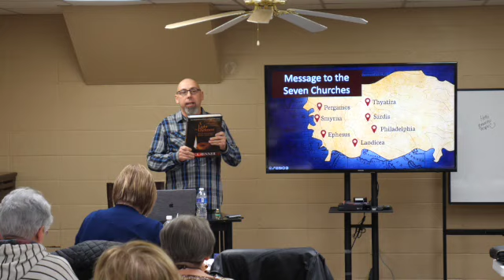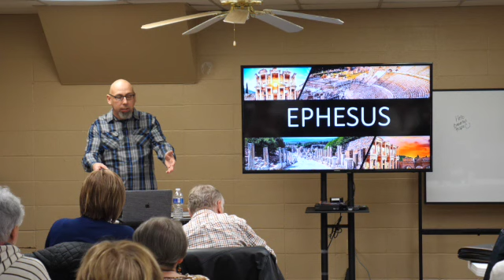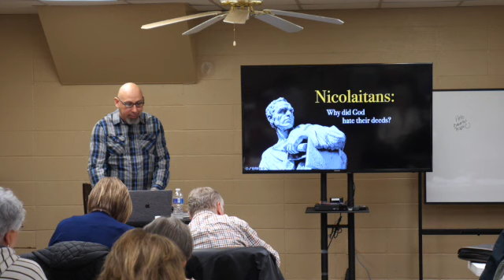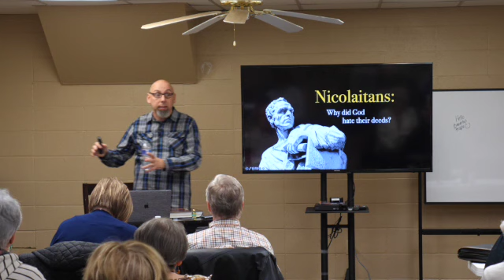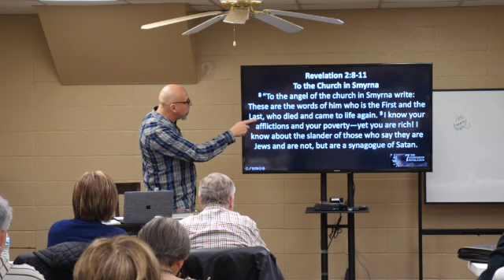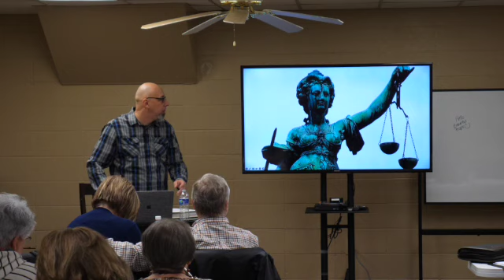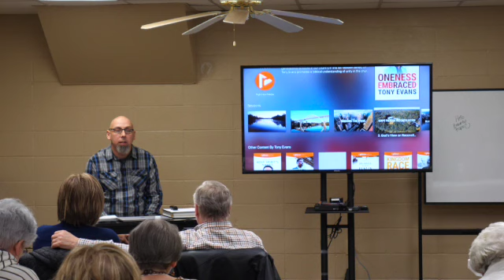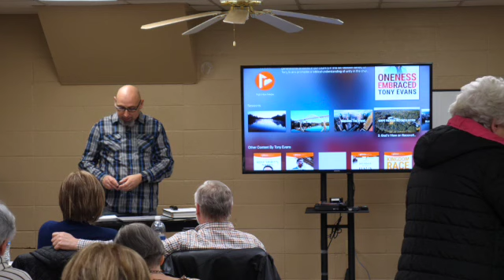Bible Study February 1st, 2023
View our Wednesday Night Bible Study with Pastor Don as he teaches how the seven churches in Revelation apply to our lives today!